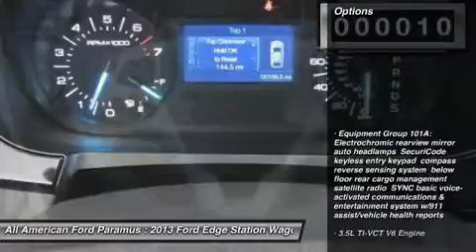2013 FORD EDGE Paramus, NJ 13PT2262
2013 FORD EDGE Paramus, NJ
Stock# 13PT2262
allamericanford.net/

375 Rt. 17 South